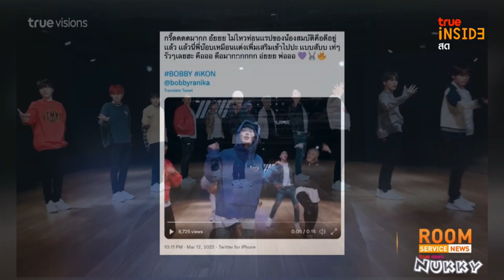บ็อบบี้ iKON ฮอตครองเทรนด์ หลังรัวแร็ปคัฟเวอร์เพลง JIKJIN ของวง TREASURE @Room Service News 16Mar22